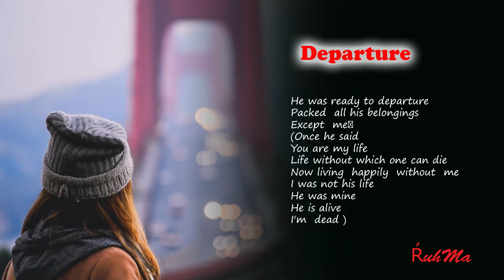Departure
Life departs death sustain.